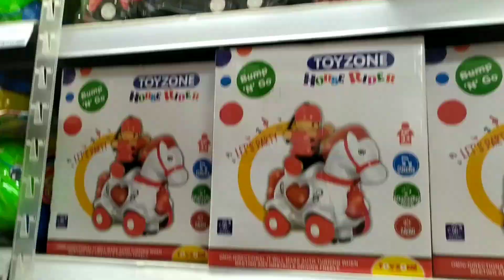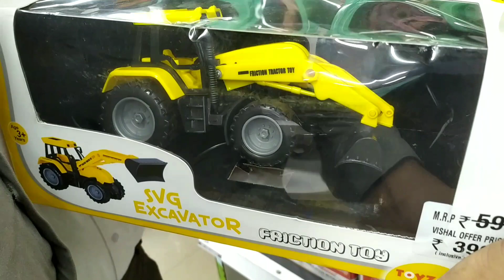Independence Day Vlog 2023🇮🇳77th Independence Day🇮🇳Shopping Vlog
Hello everyone
Hope you all find This video useful.